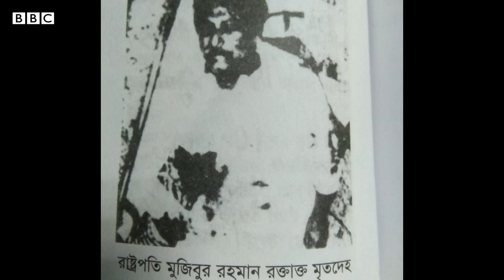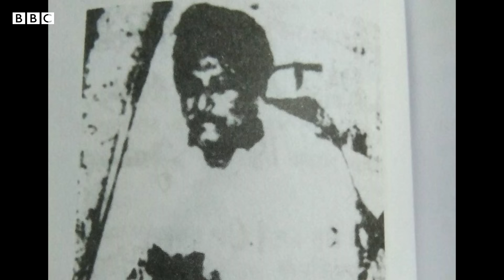শেখ মুজিবুর রহমান হত্যাকাণ্ডে কেমন ছিল ভারতের প্রতিক্রিয়া | BBC Bangla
অগাস্টের সেই বৃষ্টিভেজা সকালে ঢাকা থেকে সংবাদটা এসেছিল বজ্রপাতের মতো। ভারতে সবেমাত্র ঘোষিত হওয়া জরুরী অবস্থাকে ঘিরে দেশের পরিস্থিতি এমনিতেই টালমাটাল, তখনই খবর এল বাংলাদেশের প্রেসিডেন্ট শেখ মুজিবুর রহমান ঢাকায় নিজের বাসভবনেই আততায়ীদের হাতে সপরিবারে নিহত হয়েছেন। কেমন প্রতিক্রিয়া ছিল ভারতের - সেটি নিয়ে দিল্লি থেকে বিবিসি সংবাদদাতা শুভজ্যোতি ঘোষের প্রতিবেদন।